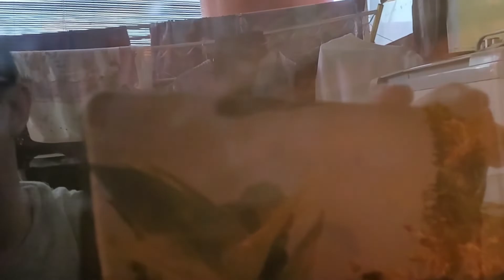Update Progress Chana Maru Yellow Sentarum, Red Barito dan Blue Pulchra Outdoor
Hari ini kita update progress Chana Maruliodes Yellow Sentarum, Red Barito dan Blue Pulchra.

update kali ini kita versi Outdoor udah jalan semingguan, hanya saja gw baru sempet videoin.